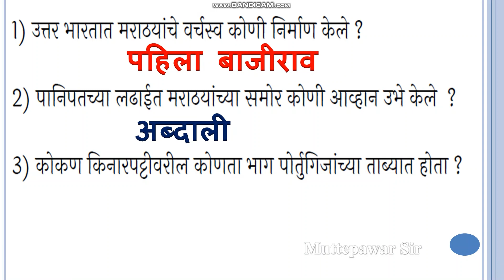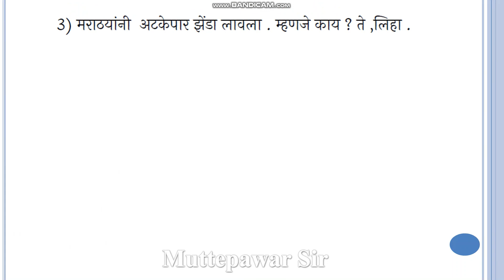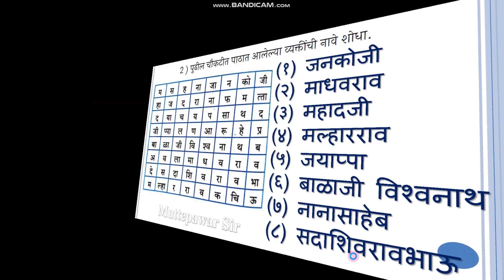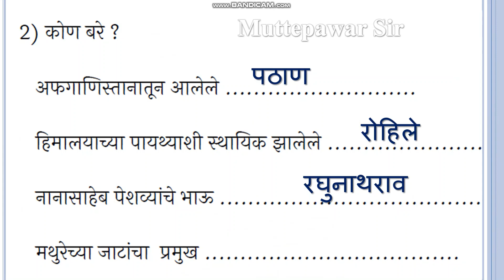इयत्ता 8 वी | दिवस 10।विषय इतिहास |iyata 8vi itihas divas 10 | setu 8 vi itihas 2022 |Muttepawar sir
iyata 8vi itihas divas 10 , eyata 8wi itihas divas 10, 8th setu history day 10 , iyata athvi itihas divas 10 , iyata 8vi divas dahawa itihas ,
setu purv chachani 8th social science , iyata 8vi bhugol divas don,